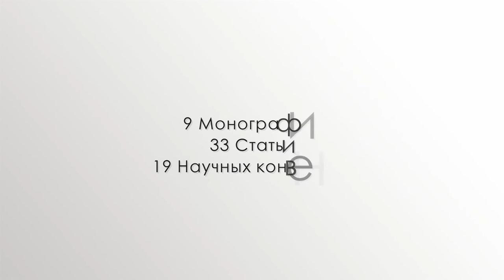Суворов Александр Васильевич - герой нового времени!